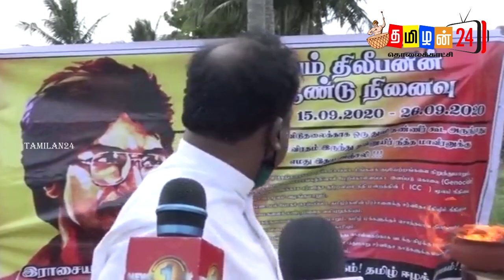தியாகிக்கு அஞ்சலி-சற்றுமுன் சிவாஜியை துரத்தி கைது செய்த பொலிஸார்!jaffna | today switzerland